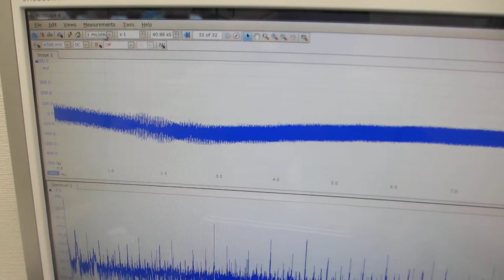超音波洗浄器・超音波発振制御プローブ・脱気ファインバブル発生液循環装置の組み合わせ技術 ultrasonic-labo